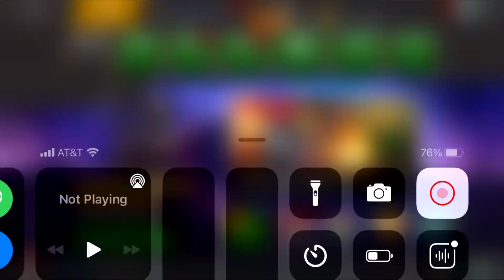King or Jester Jeering | Marvel Contest of Champions